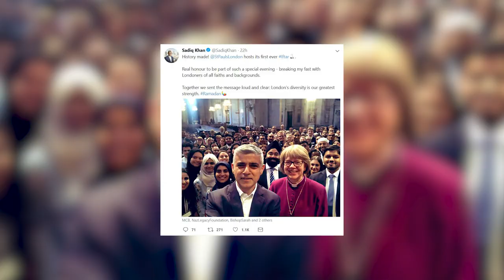InterfaithIftar Highlights: City of London Interfaith Gathering and Iftar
Highlights from our annual youth InterfaithIftar organised with St.Paul's Cathedral & City of London Corporation: with The Rt Hon & Rt Revd Dame Sarah Mullally , Sadiq Khan our Mayor of London & Chief Rabbi Mirvis speaking at Guildhall with over 100 diverse young people, representing all faiths & none